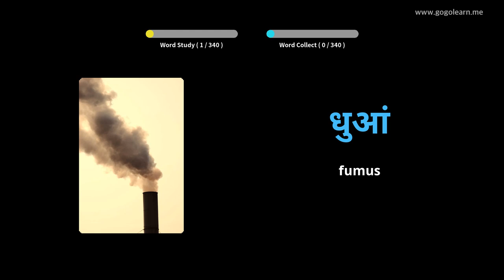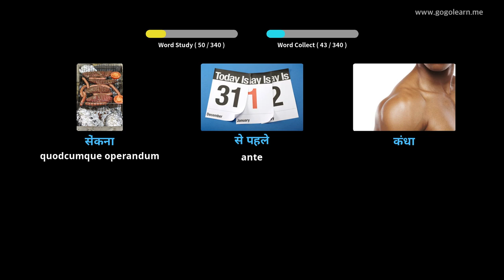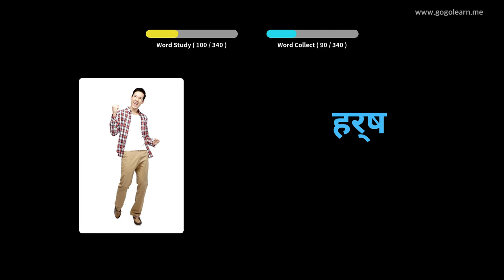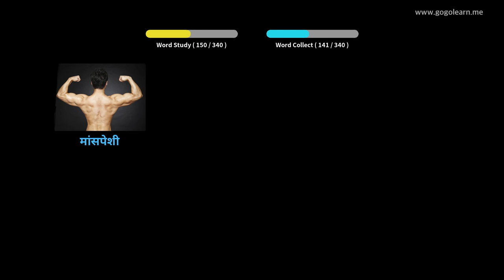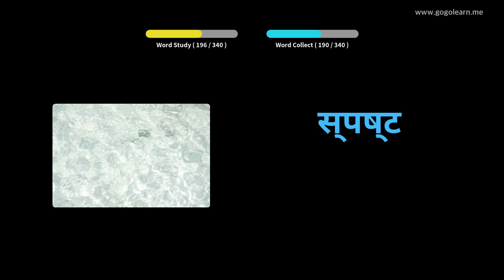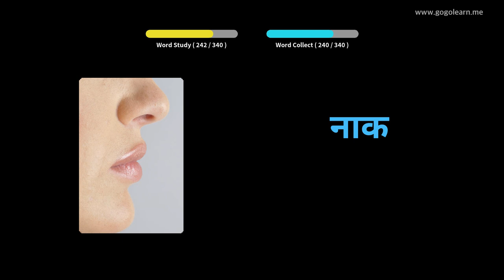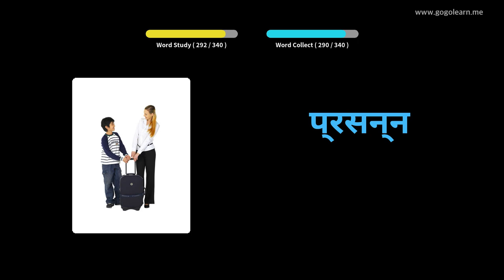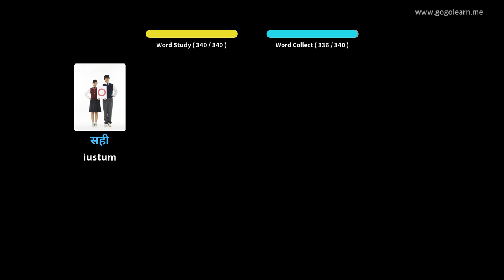Latin Vulgate Other Liberi | Golearn